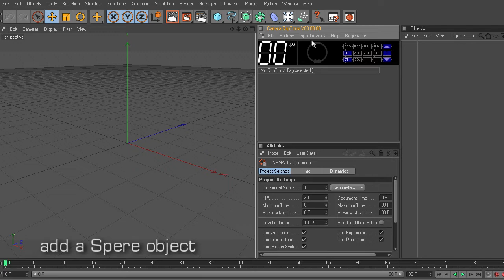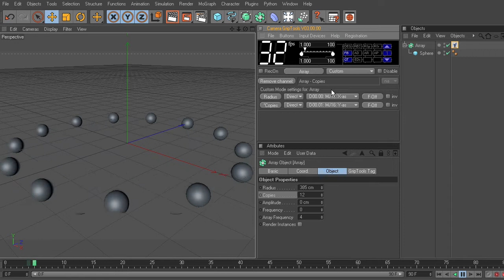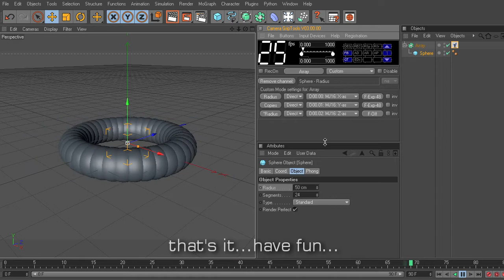GripTools CustomMode tutorial 2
How to use the new GripTools V3 "CustomMode".

GripTools  is a real-time animation tool for MAXON CINEMA 4D.
This tutorial demonstrates the basics of the new CustomMode.
The CustomMode enables animation of all kinds of object properties. This provides you with tremendous flexibility,